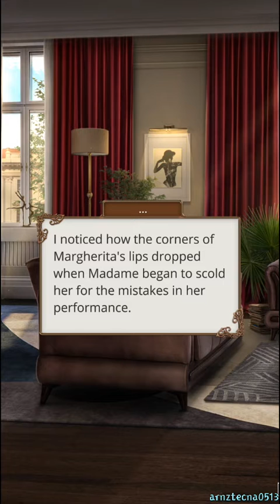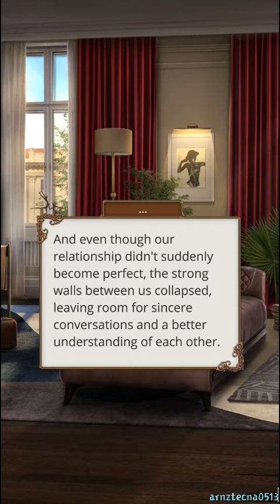Theodora, Season 2, Episode 4 (John Roberts' Route) | Romance Club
Season 2, Episode 4: On Coincidences

Theodora has more than one mystery to solve.

⚠️ TRIGGER WARNING: This episode mentions prostitution, as well as alcohol and drug abuse. Please read on with caution.